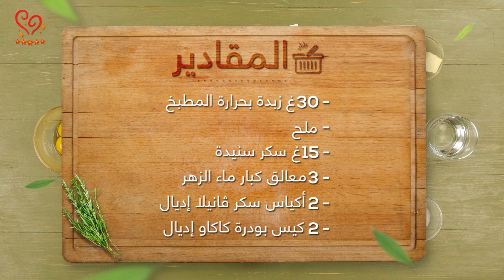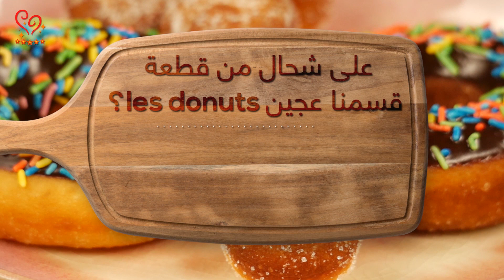أنجح وصفة بينيي بدون مجهود!! فكرة راااائعة لكوتي الوليدات🍩 😋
مرحبا متتبعاتنا الحادكات، مع دخول الوليدات للمدرسة كانبغيو نوجدو ليهم شهيوات لذاذ ملي يرجعو ♥
 في كل أسبوع كانقدمو ليكم شهيوة جديدة🍰 و هدية جديدة🎁 !!

باش تشاركو في المسابقة، جاوبو على سؤال الحلقة عبر الضغط على هاد الرابط:

*الإجابة في التعاليق لن تؤخد بعين الإعتبار، ‎المرجو الإجابة عبر الرابط فقط.

حظ سعيد لكل الحادكات ♥